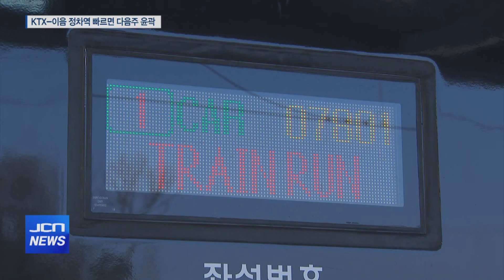‘KTX 이음’ 정차역 어디?..11월 확정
[앵커]
KTX-이음 정차역 지정을 두고
지자체 간 경쟁이 뜨거운 가운데
정차역은 당초 예상보다 늦은
11월에 확정될 것으로 보입니다.

코레일이 빠르면 다음 주 중에
KTX-이음 정차역을 정해
국토교통부에 신청할 것으로 알려지면서
태화강역을 비롯해 남창역과 북울산역이 포함될지

구현희 기자입니다.

[기자]
서울 청량리역과 부산 부전역을 잇는 KTX-이음.

441.5km 전체 노선을 최고 시속 260㎞로 달리며
서울과 부산을 3시간대에 주파할 수 있는
준고속열차입니다.

현재는 청량리에서 경북 안동 구간까지 운행 중이지만
빠르면 올해 말 부전역까지 전 구간이 개통됩니다.

문제는 안동역 이남 정차역입니다.

(cg in) 종착역인 부전역 외에 경주역과
태화강역은 사실상 정차가 확실시되지만
울산은 추가로 남창역과 북울산역을,
부산은 기장역과 신해운대역, 센텀역을
정차역으로 지정해달라 요구하고 있습니다. (cg out)

(스탠드 업) 지자체간 유치 경쟁이 뜨거운 가운데
코레일은 빠르면 다음 주 중으로
국토교통부에 KTX-이음 정차역을 포함한
사업계획 변경을 신청할 것으로 알려졌습니다.

사실상 정차역 윤곽이 드러나는 겁니다.

일각에선 가뜩이나 안동권 이남에서
열차 속도가 시속 150km 이하로 떨어지는데
잦은 정차까지 할 경우 주행시간이 늘어날 것을
우려하고 있습니다.

정차역이 다 확정되지 않은 현재도
서울에서 부산까지 3시간 내 주파는
불가능한 것으로 전해졌습니다.

그러나 정차를 희망하는 지자체들은
주행 시간이 길어지더라도 정차역을 늘려
더 많은 이용객을 태워야 한다는 입장입니다.

(인터뷰) 울산시 관계자
"인구도 얼마 되지 않는 곳에도 세워주는데
우리도 세 군데 세워주고 부산도 세 군데 세워주라는 것이죠.
손님을 태워야 코레일도 좋을 거 아니예요?
많이 태워야 이익을 보잖아요. 이익 보는 만큼 이용객 수가
많으면 철도를 잘 만들었다고 할 거 아니예요?"

KTX-이음이 정차할 경우 예상되는 울산지역 이용객은
태화강역과 남창역, 북울산역을 모두 합쳐 연간 466만 명.

청량리역 500만 명과 맞먹는 수준입니다.

국토교통부는 올해 말 완전 개통을 위해
오는 11월, KTX-이음 정차역을 최종 선정할 예정입니다.